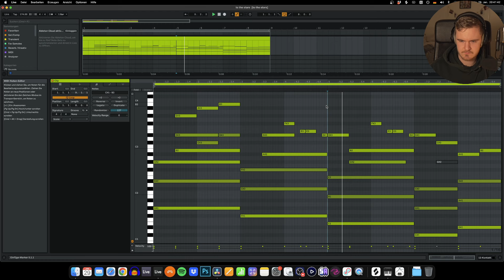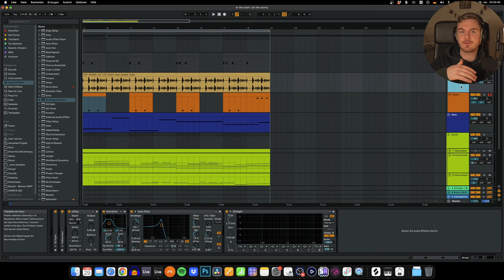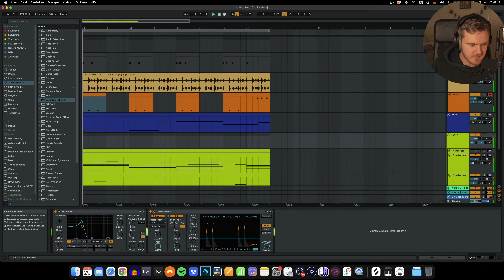Auto-Filter für Lazer 303 Effekte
Kreative Sessions ohne Ziel sind WICHTIG!!!